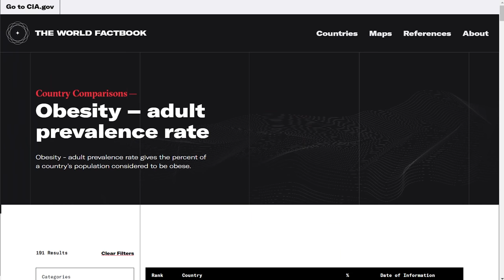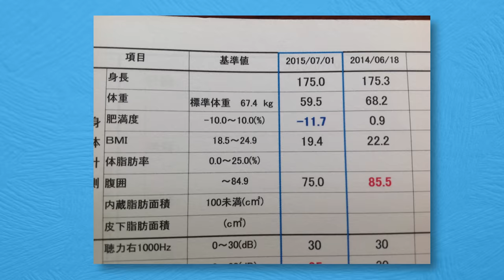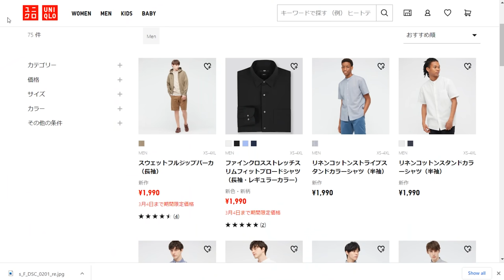Why it SUCKS being fat in Japan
Hi everyone! Today I will talk about what it's like being fat in Japan and why it SUCKS! There are many things that make life for heavy people more difficult in Japan and I will tell you more about them!